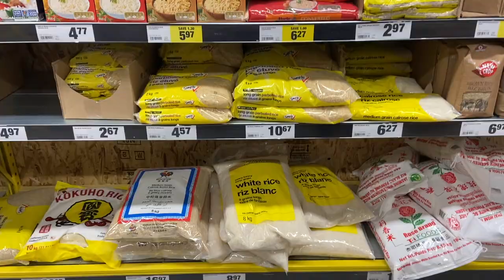DAY IN MY LIFE *canada IEC working holiday edition*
HELLLLOO GUYS!!!

I'm so pumped to hang out and bring you guys along today! Today I'm showing you what a day in the life of a working holiday is life!

I always wondered what the heck people did on their days off on working holidays soooooo if you're out there wondering, this is it! Come snowboarding, grocery shopping and just hang out with me in general. Hope you guys enjoy!